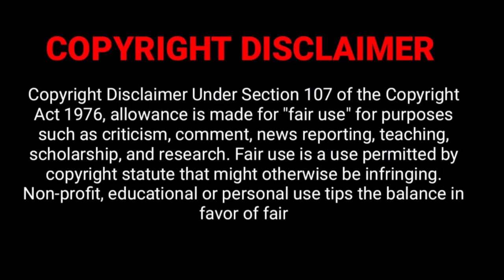Tom Cullen Biography, Facts, Life Story, Biography, Family, Movies, Girlfriend, Career, Parents